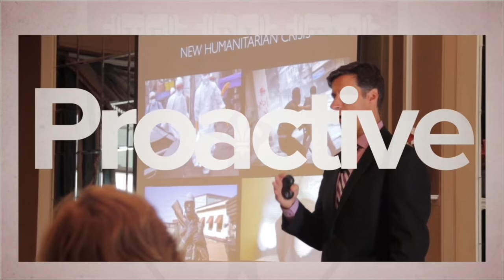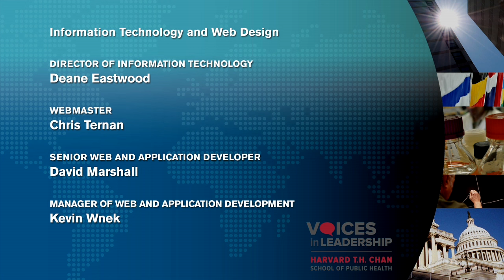Negotiating Act Three for Global Health on the World’s Stage | Nils Daulaire | Voices in Leadership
Nils Daulaire, Former Assistant Secretary for Global Affairs, U.S. Department of Health and Human Services, spoke at the Harvard T.H. Chan School of Public Health as part of the Voices in Leadership series on January 28, 2016.

Dr. Nils Daulaire served in the Obama Administration as Assistant Secretary for Global Affairs at the U.S. Department of Health and Human Services and as the United States Representative on the Executive Board of the World Health Organization, as well as Alternate U.S. Board Member to the Global Fund. Earlier, he served in the Clinton Administration as Deputy Assistant Administrator for Policy at the U.S. Agency for International Development. For over a decade, Dr. Daulaire was president and CEO of the Global Health Council, which led policy and advocacy efforts to improve maternal and child health, reproductive health and family planning, HIV/AIDS and infectious disease control in the poorest populations around the world. Dr. Daulaire has worked with over 50 countries around the globe and speaks seven languages. He is currently serving as a Menschel Senior Leadership Fellow at Harvard T. H. Chan School of Public Health in spring 2016.